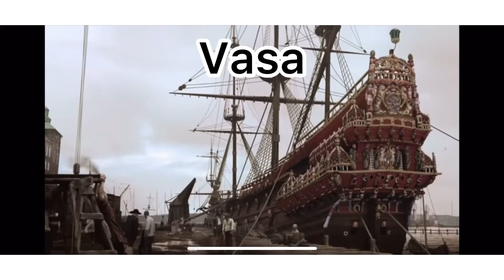Video relacja z budowy Vasa od DeAgostini cz. 36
Zapraszam na film, dzisiaj sama muzyka, z racji że nie mam za wiele do powiedzenia i zdecydowałem się zabierać głosu ;)